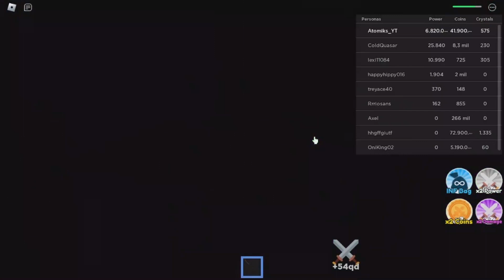Tengo el rango Ice Soilder y es poderoso / Boss Fighting Simulator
Hola gente de YT como están espero que bien, hoy un nuevo video de este maravilloso juego que ya casi nadie lo juego, pero esta chido y pues lo quería traer porque el juego a mí me gusta y se los recomiendo, bueno en fin sin nada más que decir nos vemos en la próxima byeee.

Nos vemos en un futuro no muy lejano :)